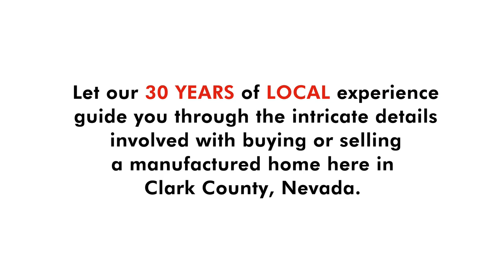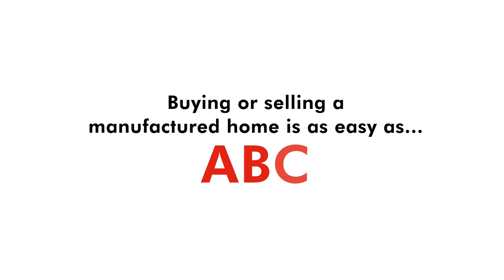Mobile Homes For Sale - Las Vegas, Nevada | ABC Mobile Homes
Buying or selling a manufactured home? Contact the the Las Vegas Manufactured Housing Specialists at ABC Mobile Homes. We have over 30 years of Local experience representing mobile home buyers and sellers in and around Clark County, NV